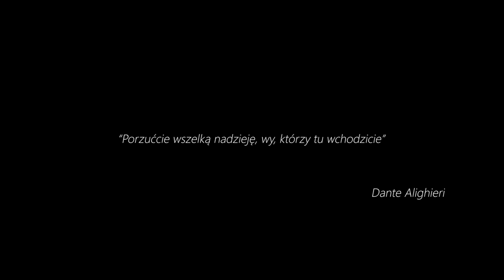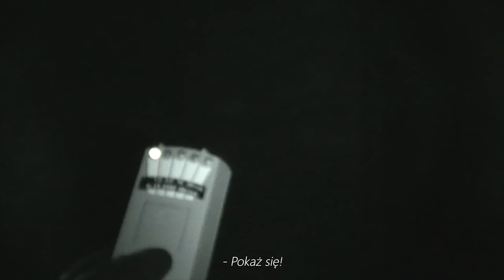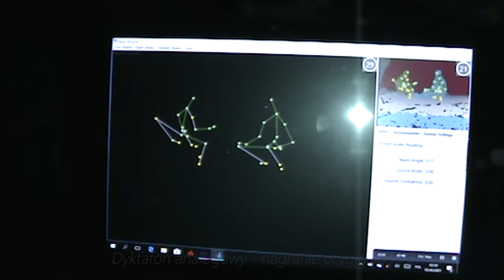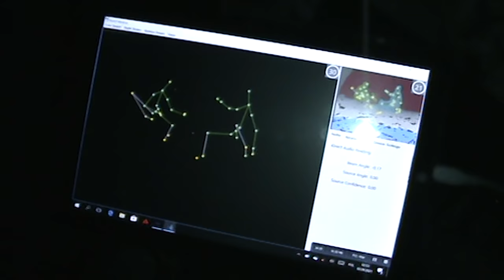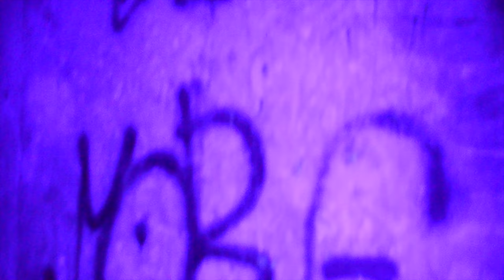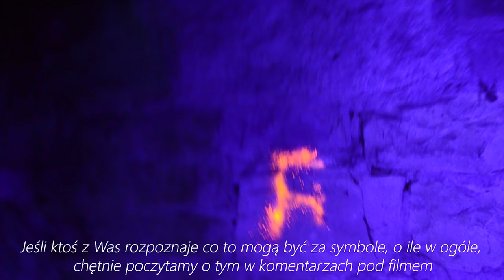VILA PFAFFENHOF - Czech Republic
MROCZNA VILA PFAFFENHOF położona w Czechach obok drogi prowadzącej do Litomierzyc. Piękna ruina z tragiczną historią w tle. Nasz pierwszy projekt za granicą i na pewno nie ostatni. Ściany budynku pamiętają czasy wojny i tortur. Niegdyś funkcjonowało tam kino letnie, kasyno, a na terenie posesji można było nawet popływać w basenie. Dziś to wrak dawnej świetności popadający w zapomnienie. W nocy przywitał nas niezwykły klimat, dreszczyk emocji i kilka dziwnych zjawisk.
Zapraszamy do obejrzenia odcinka z Czech!

Tylko do końca marca kod rabaty na kamerę ORLLO GOODCAM W8

kod: MYSTERY
wartość: -3%
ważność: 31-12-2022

Elżbieta Gola
Charlotte
Adam Lukasz Guzek
Zeschizowany
Marek
Agnieszka Zielińska
Ola Szumska
Ola Mąkosa
Monika Bieniek
Michał Szafraniec
Joanna Zabiszak
John Constantine
Krzysztof Wacławik
Randy Lahey
Dark Stories-Freinz
Kornelia Cichoń Pita
Hanna Stankiewicz
Dominik M.
Justyna Osak

🔈 MUZYKA
Intro Selection: Sebastiankucharski.com